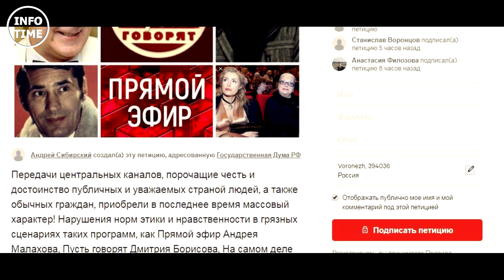МАЛАХОВ ОТВЕТИЛ НА НАПАДКИ ШУКШИНОЙ • МАРИЯ ШУКШИНА ТРЕБУЕТ ЗАКРЫТЬ ШОУ МАЛАХОВА ПРЯМОЙ ЭФИР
Андрей Малахов ответил на упреки в его адрес со стороны Марии Шукшиной.Новости шоу бизнеса:INFOTIME

Если Вам понравилось видео: МАЛАХОВ ОТВЕТИЛ НА НАПАДКИ ШУКШИНОЙ • МАРИЯ ШУКШИНА ТРЕБУЕТ ЗАКРЫТЬ ШОУ МАЛАХОВА ПРЯМОЙ ЭФИР • Новости шоу бизнеса • ЗНАМЕНИТОСТИ • INFOTIME • НОВОСТИ СЕГОДНЯ • ЗВЕЗДЫ,то поставьте лайк и подпишитесь на канал!

Новости звезд шоу бизнеса - выпуск каждый день!
ШУКШИНА ТРЕБУЕТ ЗАКРЫТЬ ШОУ МАЛАХОВА ПРЯМОЙ ЭФИР